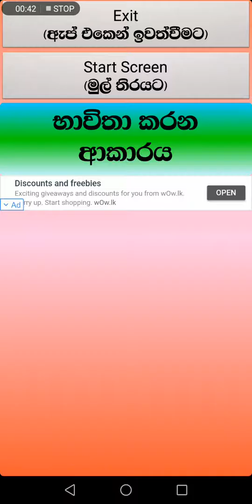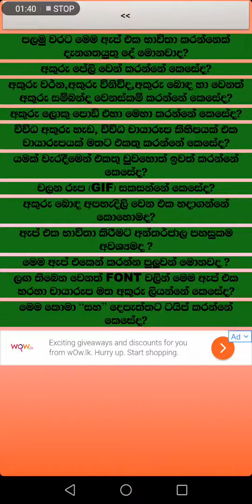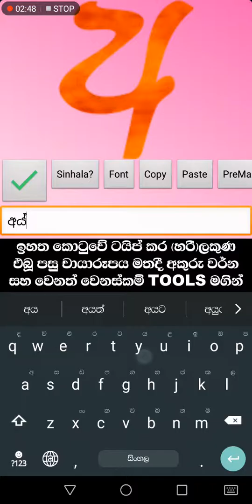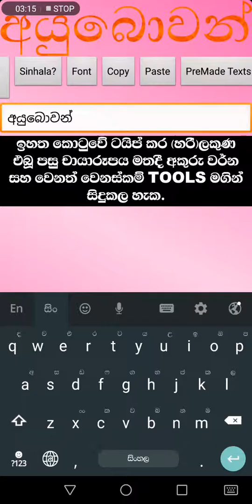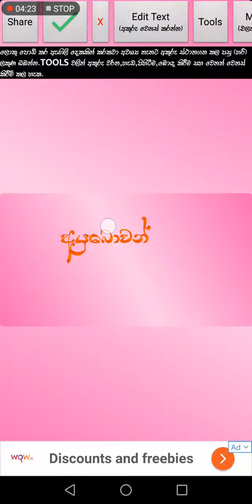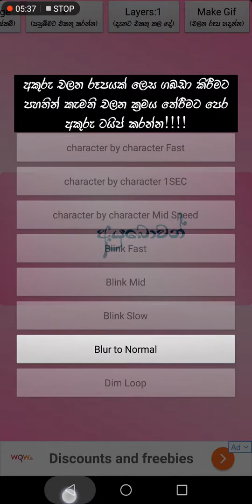සිංහල photo editor ගැන තව දුරටත්